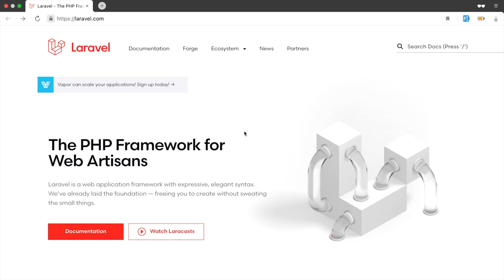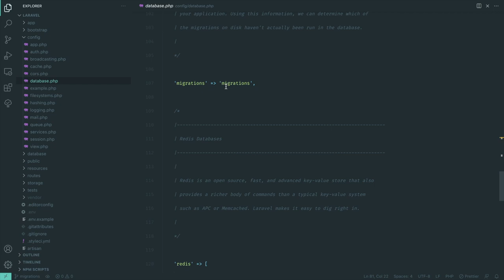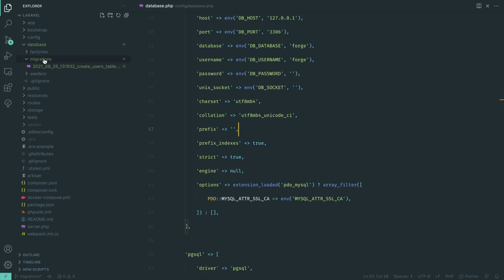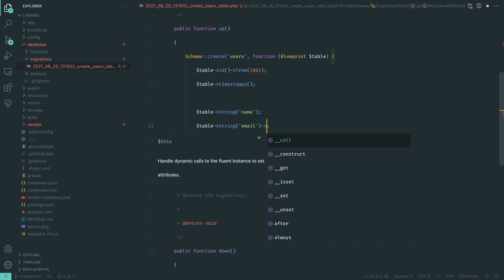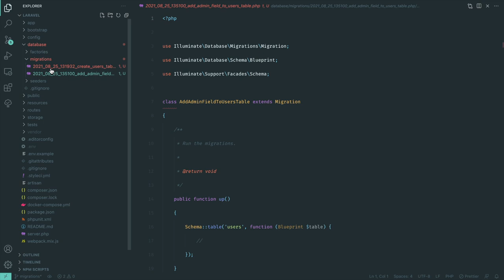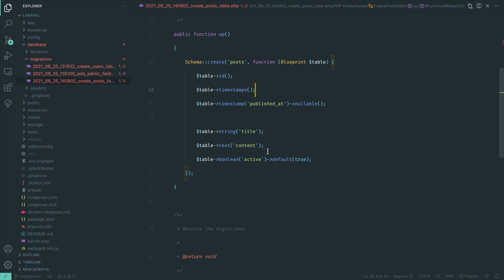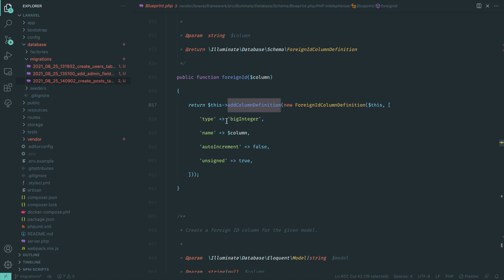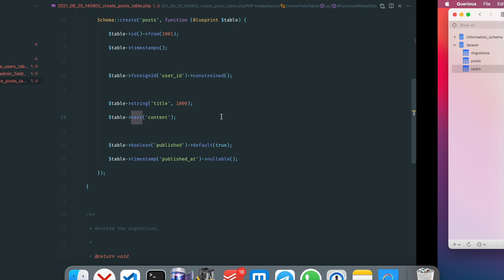Полный курс Laravel 14 База данных + Миграции (Database Migrations)